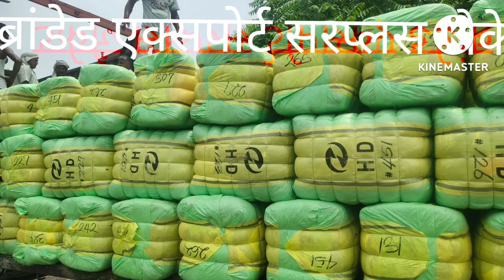5 August 2022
ब्रांडेड एक्सपोर्ट सरप्लस बेल्स